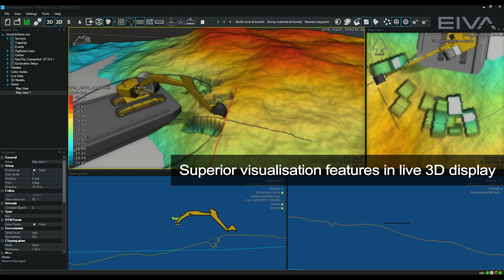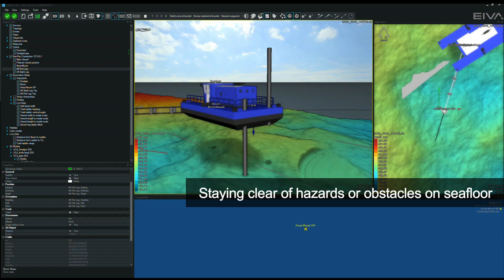Suction dredger support added – NaviSuite Uca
We have recently released a new version of NaviSuite Uca, our 3D dredging solution, to expand on the list of dredger types supported to include suction dredgers.